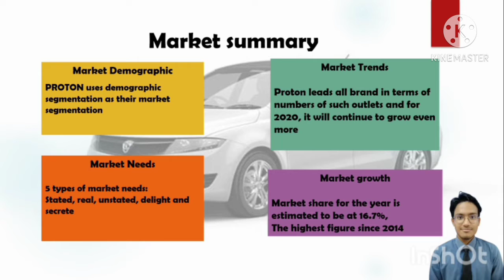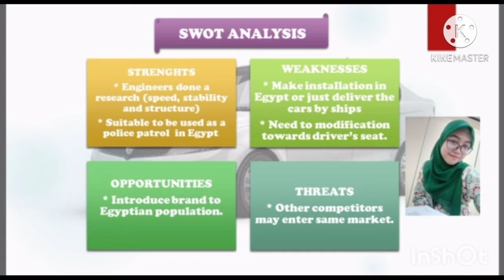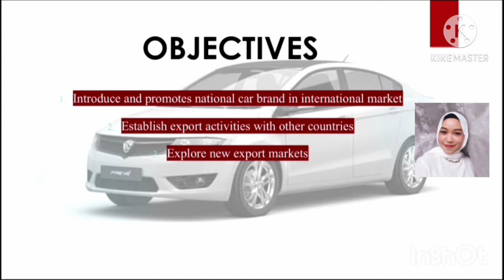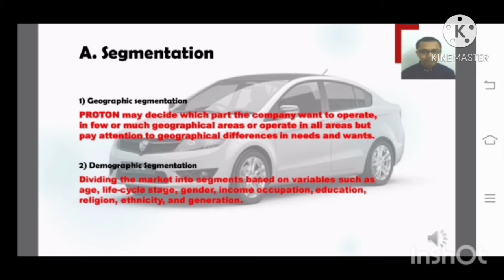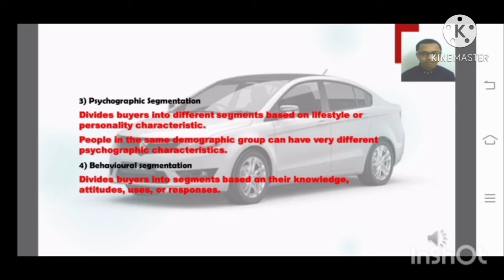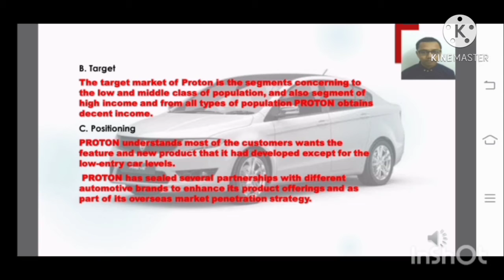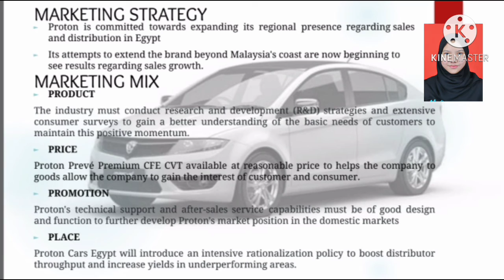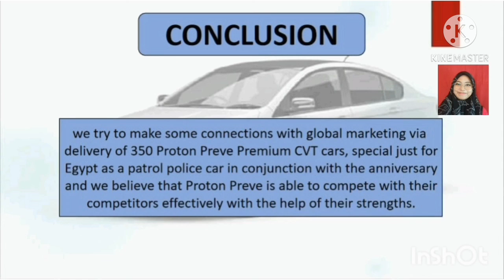PROTON HOLDINGS BERHAD/GP 8 1BTMS 2020